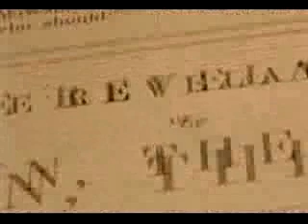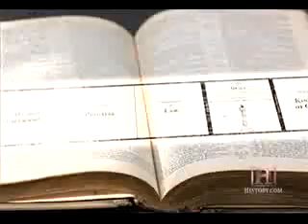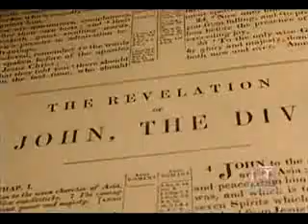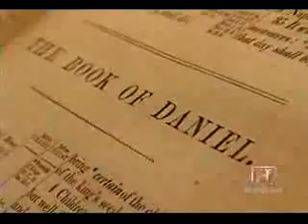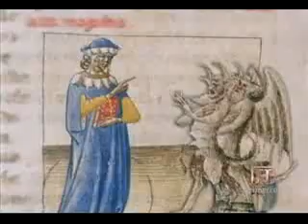HST - Antichrist! - 1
HST - Antichrist!